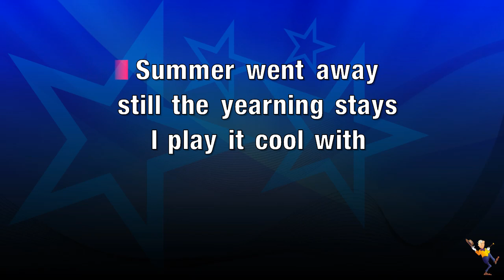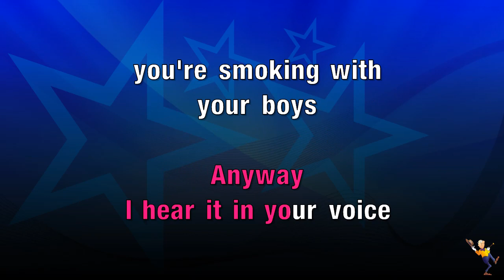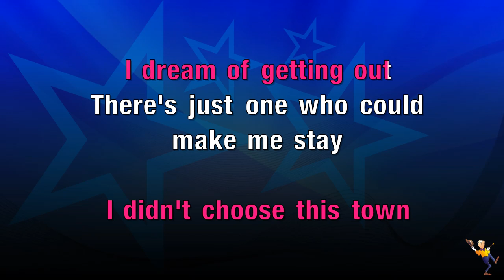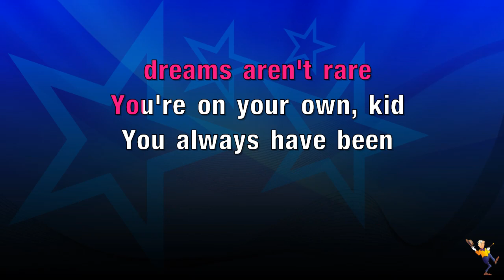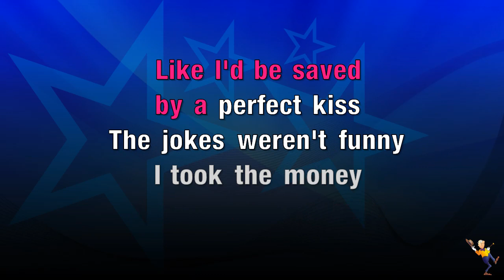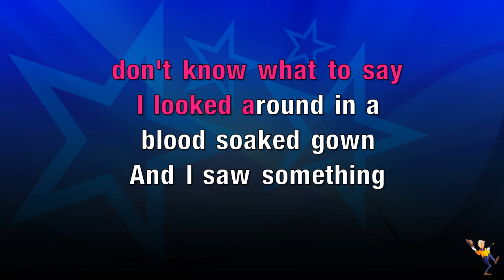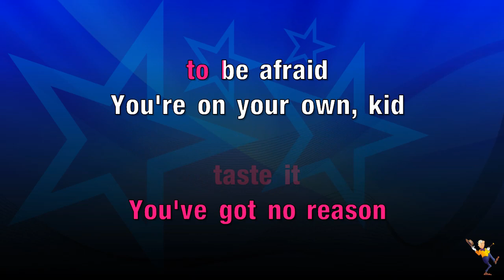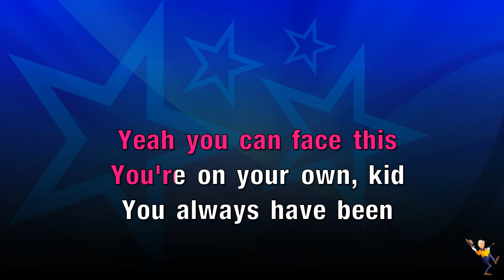You're On Your Own, Kid - Taylor Swift (Karaoke Version)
Karaoke Version of "You're On Your Own, Kid" made famous by "Taylor Swift"

Made by Mr Entertainer Karaoke, by real musicians using real instruments. Mr Entertainer are a premium karaoke brand & have been at the forefront of the karaoke industry for 20 years!